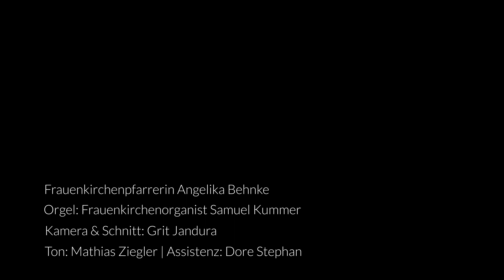Passionsimpulse | »Heilender Essig«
Heutzutage bringen wir Essig eher mit dem markant riechenden und ebenso schmeckenden Würzmittel in Verbindung. Daher mutet die Geschichte des Mannes, der Jesus am Kreuz einen essiggetränkten Schwamm an den Mund hält, fremd an. Frauenkirchenpfarrerin Angelika Behnke weitet unseren Blick auf das Geschehen von damals. Frauenkirchenorganist Samuel Kummer improvisiert dazu an der Kern-Orgel. Gehen Sie behütet durch diese neue Passionswoche.